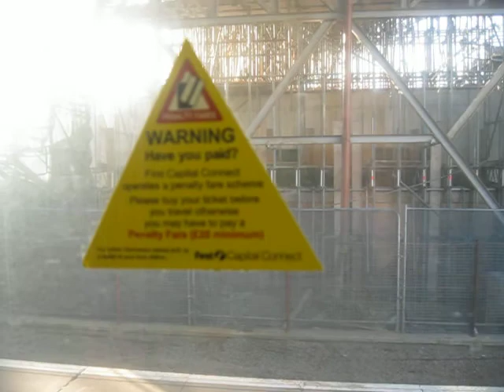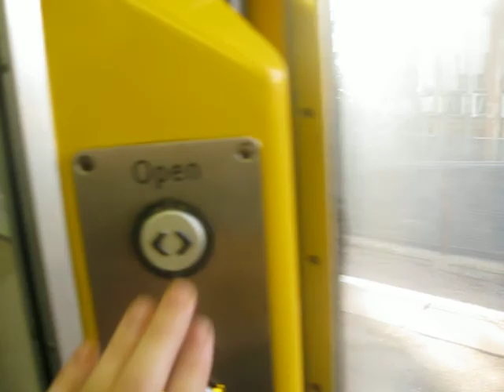313051 / 313027, Alexandra Palace to London Kings Cross, 12/02/11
Due to engineering works all up passenger trains were diverted via the up goods line at Alexandra Palace and ran non-stop to London Kings Cross along this line, quite rare to see this done in service, and especially being on an up train and seeing the disused platform at Finsbury Park appear on the right instead of the left when passing through.

In this video I am on board 313027 (with 313051 leading) forming 2D54 15:12 Hertford North - London Kings Cross.

At the very beginning we see Wabtec liveried 08596 emerge from Bounds Green Depot, presumably it would have been shunting Mark 4 stock. Also upon arrival at London Kings Cross we can see East Coast's 91127 and EWS liveried 67024 parked in the loco sidings.